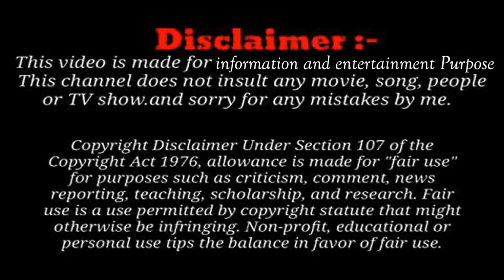विनाशकारी भूकंप पर भविष्वाणी- तुर्की में भूकंप के बारे में 3 दिन पहले ही बता दिया था | Earthquake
विनाशकारी भूकंप पर भविष्वाणी- तुर्की में भूकंप के बारे में 3 दिन पहले ही बता दिया था | Earthquake Prediction | News Line dastak
NOTE: The Ownership and Credit of the Video belongs to Dr. Sudhanshu Trivedi and Facebook page of Tapo Bharat.